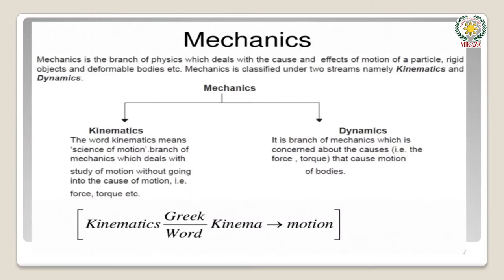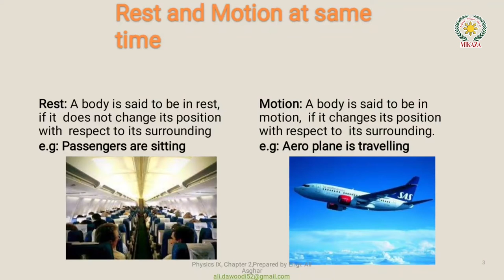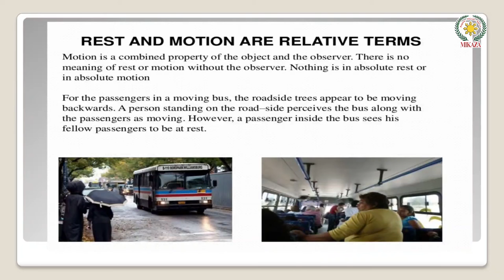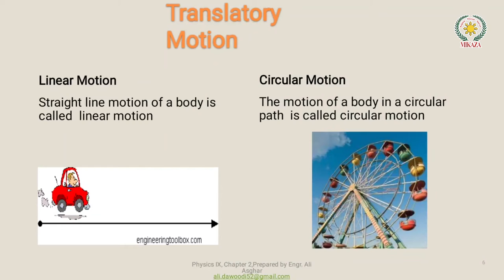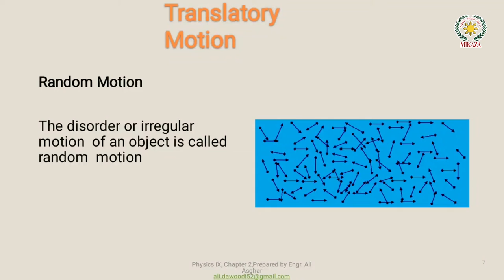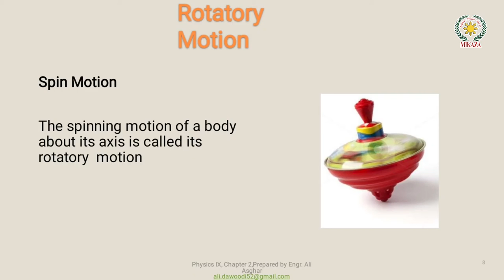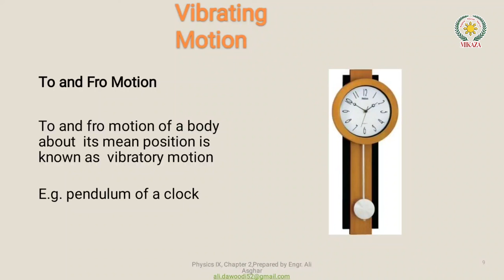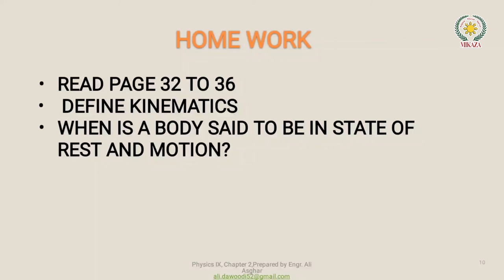Kinematics | Physics | STBB | MIKAZA Phil Pak School Khairpur Mir's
In this video, we will introduce kinematics, its types and terms related to kinematics.

Are you ready to experience the most innovative way of learning Physics?